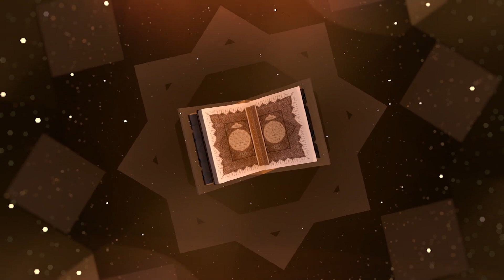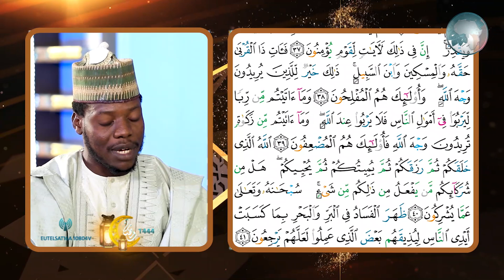MIHRABUL AL'QURAN DAUSAYIN AL QUR'ANI 26 || DR.NASIR ABUBAKAR YAHAYA